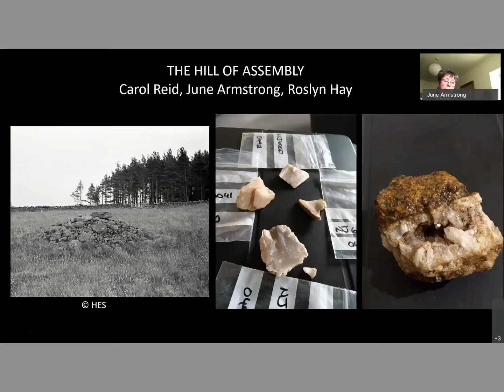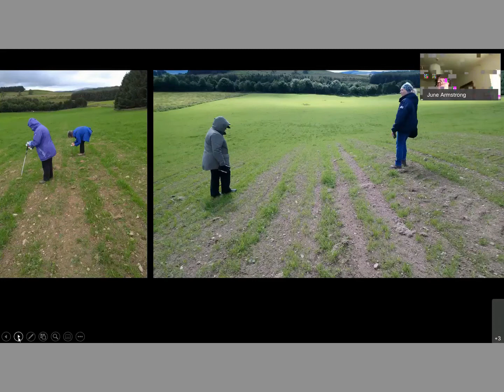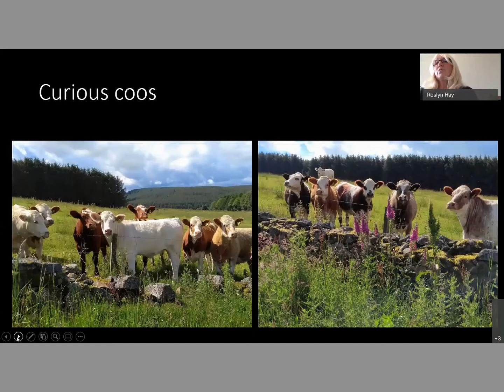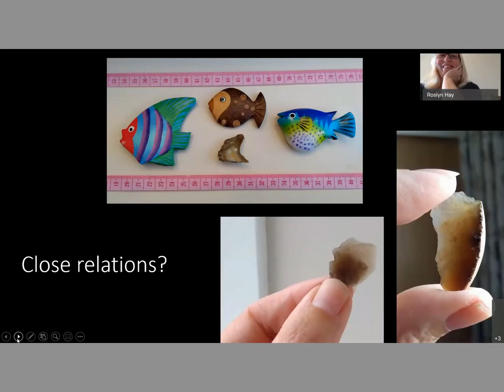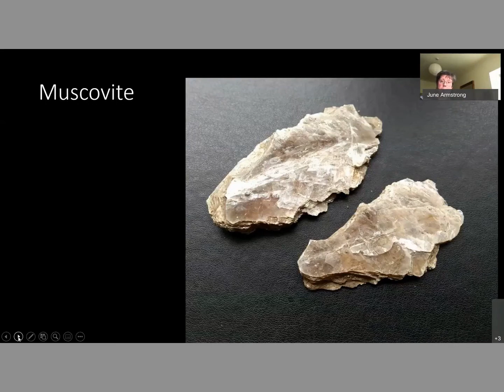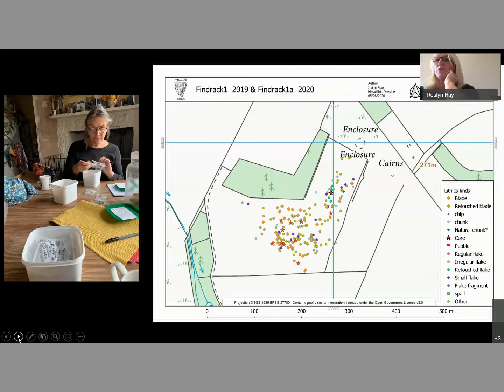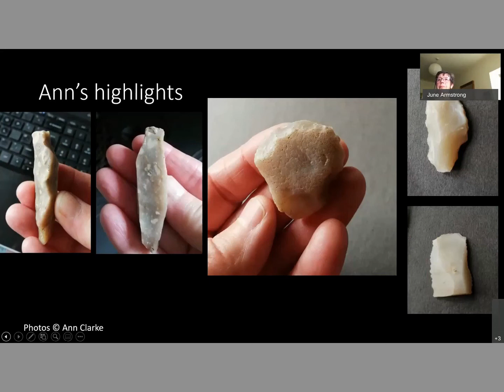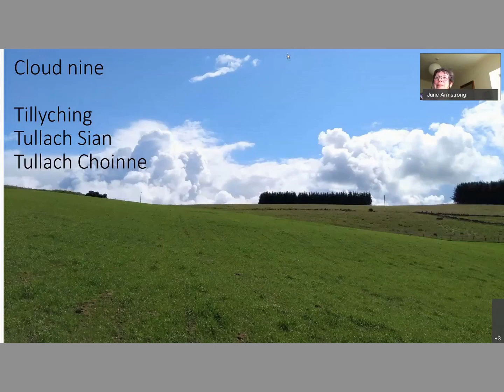The Hill of Assembly. June Armstrong, Roslyn Hay and Carol Reid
Mesolithic Deeside members June Armstrong, Roslyn Hay and Carol Reid talk about their field at Findrack - they discovered the lithic scatter, received permission to walk, collected lithics, got them mapped, a report by Ann Clarke. This is a fascinating piece of work - watch the talk and hear about what they found.